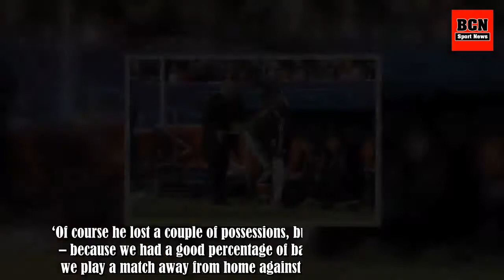Man Utd news: What Jose Mourinho told Paul Pogba on touchline in Sevilla draw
Jose Mourinho was keen to remind Paul Pogba of his defensive responsibilities before bringing him on in Manchester United’s goalless draw with Sevilla on Wednesday evening. The France international was surprisingly named as a substitute for the first leg of United’s Champions League last-16 tie in S .